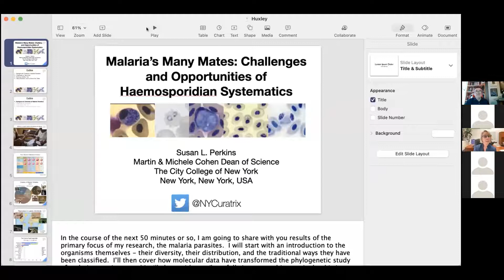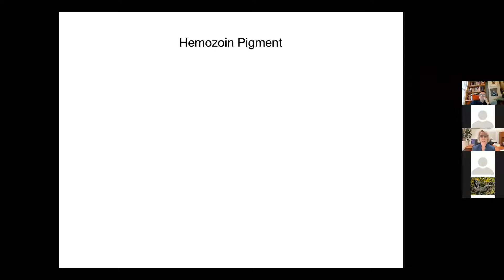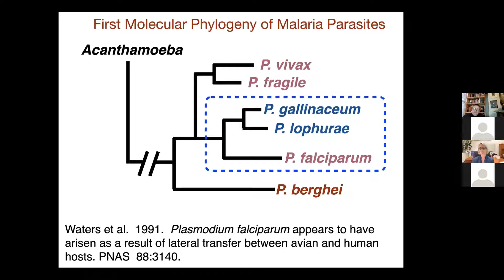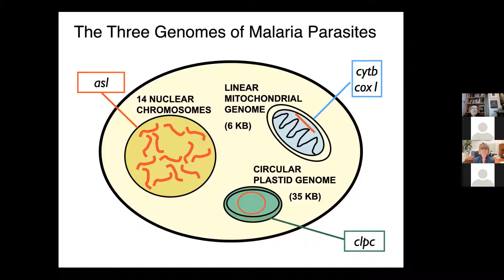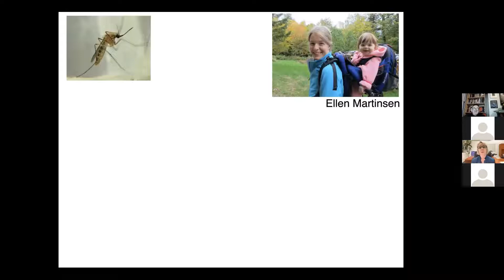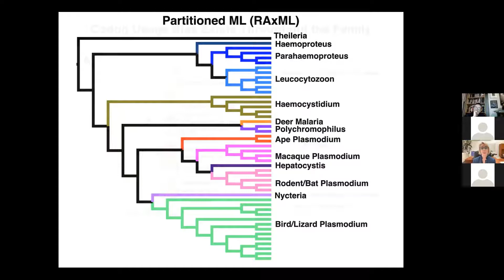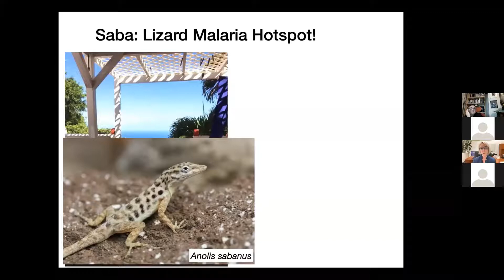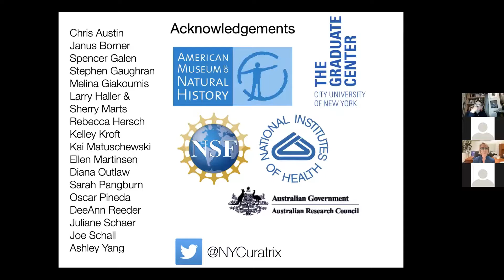Systematics Association - Sir Julian Huxley Lecture 2021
Dr Susan L. Perkins, Martin & Michele Cohen Dean of Science at the City College of New York, United States.

The Order Haemosporida is a large and very diverse clade of protistan parasites. While the five species of Plasmodium that commonly infect humans are far and away the best studied, there are hundreds of other lineages that utilize a wide variety of both vertebrate and dipteran hosts. These varied taxa offer many opportunities to understand how key traits such as cell invasion, hemoglobin metabolism, and host switches evolved within the group. However, these opportunities are predicated on robust phylogenetic trees for the relationship amongst these species and genera, and these have been extremely challenging to construct. Dr Perkins will share the history of how the field has moved from using just simple characters of host use and life histories to morphometric analysis and eventually to employing molecular data. This progression has been hampered -and at times downright misled- by multiple genetic oddities of these parasites. While our understanding of the deep evolutionary history of this clade is very far from complete, improvements in both the breadth of samples that are studied as well as key advances in obtaining genomic data offer great promise for the path ahead.